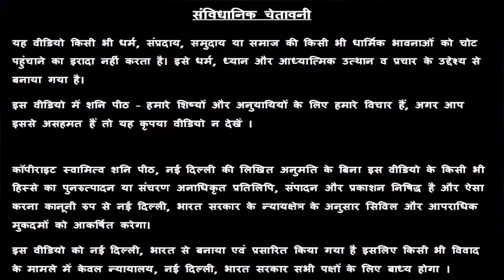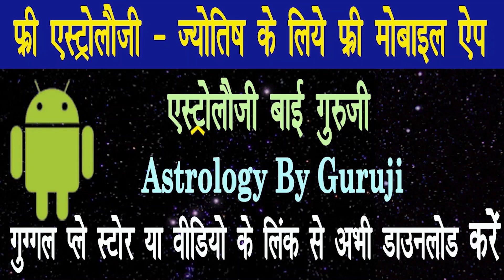😊😊 वृश्चिक राशि जॉब जनवरी 2022 | Scorpio Horoscope | गुरु रजनीश ऋषि जी | Scorpio2022 #2022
स्वामी ऋषि

38/18, बैक एंट्री, ईस्ट पटेल नगर

वृश्चिक राशि लकी नंबर - लॉटरी, शेयर मार्केट, रेस कोर्स, पैसा 💰💰💰 Vrashchik Rashi Lucky Number 😇 Scorpio 2022